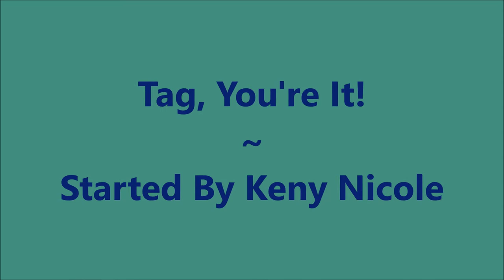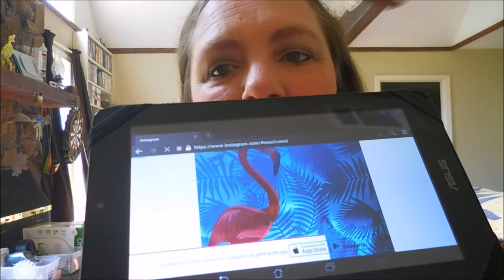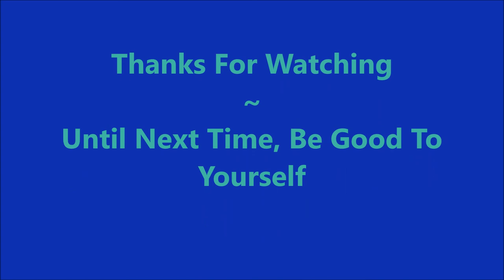Tag, You're It!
I am not a nail professional, just someone who loves nail polish & nail art. I share what I have learned through my own experiences and what works for me.  I do not feel like my videos are tutorials.  I don’t always go step by step explaining everything I am doing.  In my mind I am just sitting at my manicure station painting my nails with my best friend (that would be you).  So if there is a product I’ve used or a technique you would like to know more about, please ask me in the comments section down below.   I always try to respond to your comments; I enjoy the interaction with you.  I hope you liked this one.  Thank~you for watching. Till next time, be good to yourself.

Tina

All the products used in all of my videos have been purchased by me or given to me from friends & family as gifts.  I will always make it clear if a product has been sent to me, for my honest review.  I believe in the Karma police and will never pretend to like something I don’t like, free or not.  If I tell you it’s good, I believe it’s good.  If I tell you it’s bad, trust me (as painful as it is) it’s bad.

Filmed with: Nikon Coolpix S6900
Tri-Pod: LimoStudio 17" Mini Tripod AGG301
Edited with: Windows Live Movie Maker